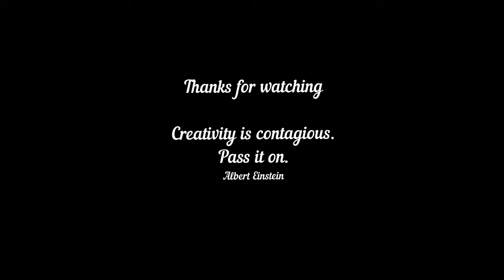Art | V-1894 || Argentina - DrawWithMe || Visual Art || Beautiful Face Drawing only on YouTube